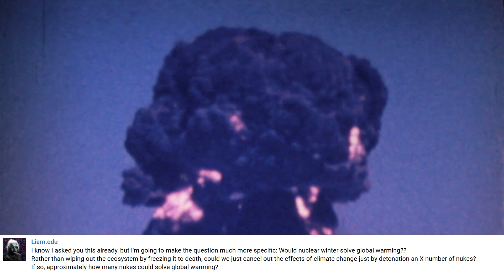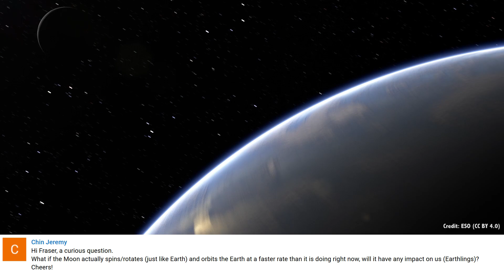Q&A 20: Going Skydiving on Mars and More...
In this week's Q&A, Fraser contemplates the horror of advertising in space, setting off nukes to counteract global warming, and what it would be like to go skydiving on Mars.